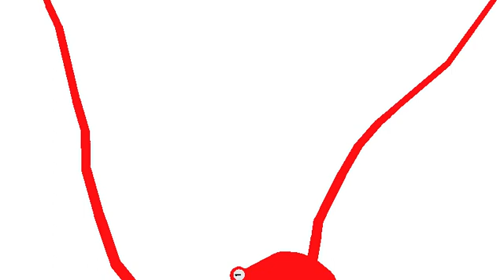Kraken is cool 😎 meme